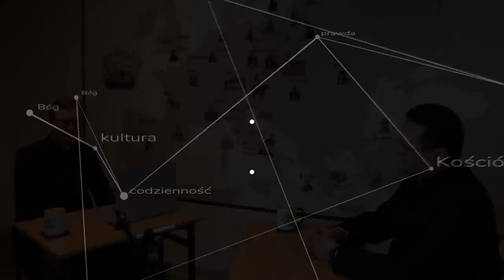Dlaczego księża przechodzą do Bractwa św. Piusa X? Rozmowa z ks. Piotrem Świerczkiem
Ostatnie lata przyniosły prawdziwą falę kapłanów diecezjalnych i zakonnych pragnących wstąpić w szeregi Bractwa św. Piusa X. Jaka jest ich motywacja? Jakie są ich doświadczenia? ks Szymon Bańka FSSPX rozmawia z ks. Piotrem Świerczkiem.